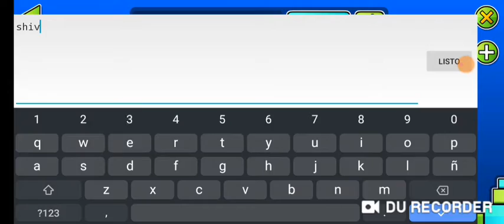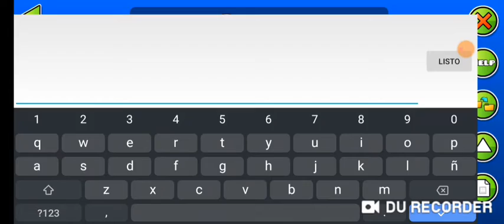XN1ghtmAreGamesX862 [♥️160] "SHIVER" By SpKale (Easy Demon) - Geometry Dash